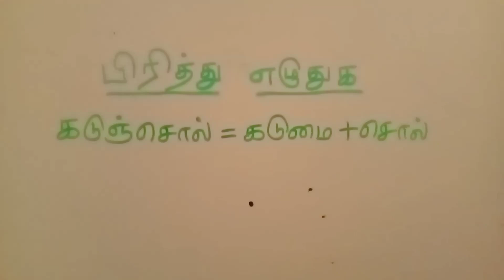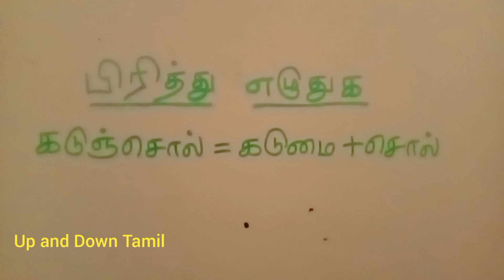கடுஞ்சொல் = கடுமை + சொல்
We learn

பிரித்து எழுதுக

கடுஞ்சொல்